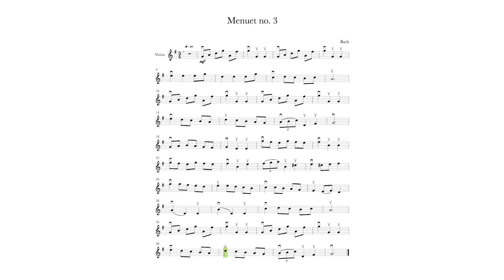Tenue de la main gauche au violon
Comment bien tenir et orienter sa main gauche de manière à favoriser une sonorité et une assurance avec ses doigts au violon. Apprenez le violon avec Mildor Violon et son programme reconnu !